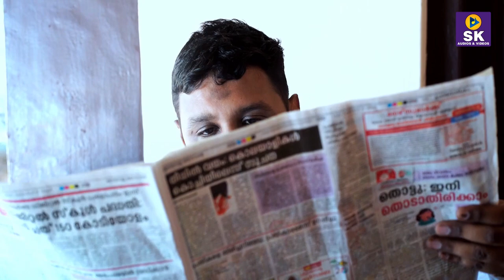Abhaya Short Movie | അഭയ | Shibin kokkad |she short film festival | SHARAN K S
അഭയ*. *she short film festival*

*The short film 'Abhaya' is participating in the International level ''SHE'' online short film competition organised byJatayu Rama Cultural Center on the theme of Women's Safety*

ABHAYA SHORT MOVIE
Director : Shibin Kokkad
Camera : Prasanth Pattambi
Editing : Murali Mezhathur
Actors : Manya Manikandan, Nibu, Santhosh, Sanoop, Deepna, Anagha, Unnimaya, Unni Chelakkara, Ananya, Chandran.Swathi, Arun Chandran.Abhijith  Anvar Guruvayur Sheeja

ANTI-PIRACY WARNING * This Song is Copyright to S K Audios & Videos. Legal action will be taken against those who violate the copyright of the following material presented.